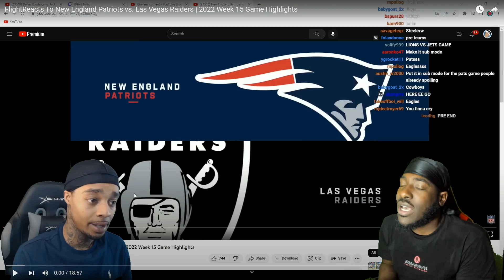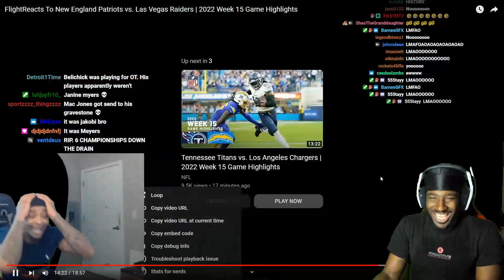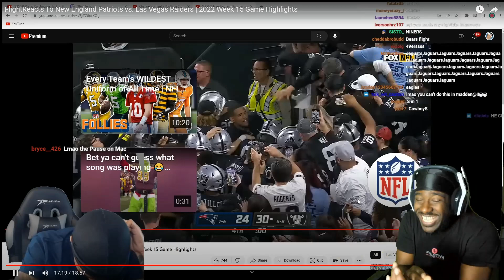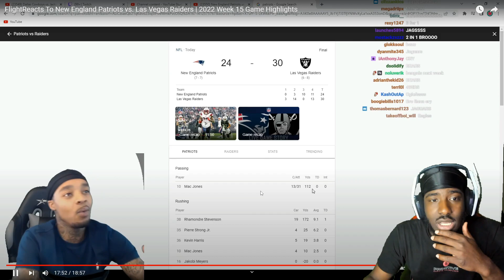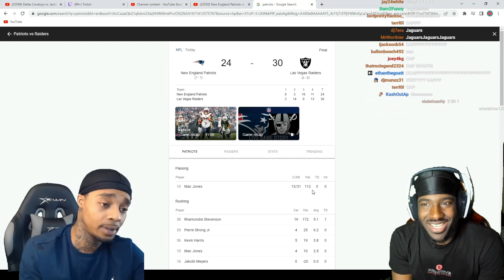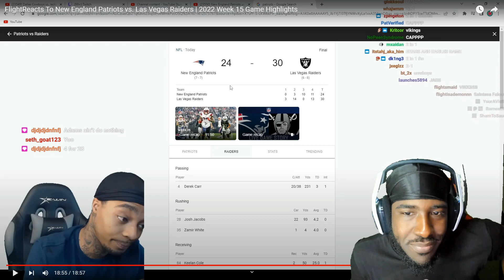THIS IS TRUE PAINN! "FlightReacts To New England Patriots vs Las Vegas Raiders Highlights" REACTION!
Reacting to NFL- FlightReacts To New England Patriots vs. Las Vegas Raiders | 2022 Week 15 Game Highlights